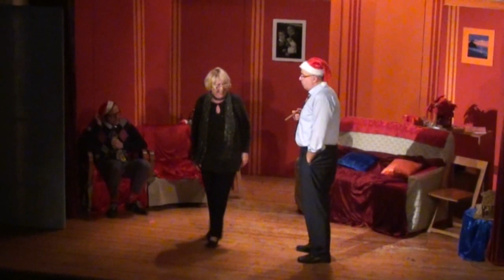Gospa poslančeva - Gledališče PETDOPOL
Komedija Toneta Partljiča v izvedbi gledališča PETDOPOL iz Ivančne Gorice, v Šmarju - Sapu, januarja 2011.